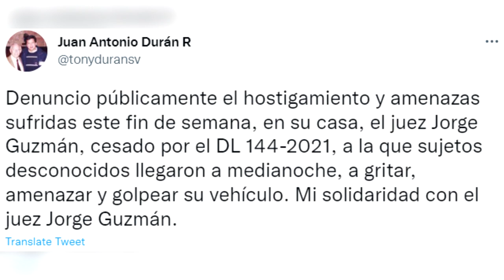Noticiero LPG 18 abril: Jorge Guzmán, exjuez del caso El Mozote, denuncia hostigamiento en su contra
El exjuez que estuvo a cargo del caso de El Mozote y lugares aledaños, entre 2016 y 2021, Jorge Guzman, fue víctima de hostigamientos en su casa, según denunció el juez Antonio Durán de Zacatecoluca.

¡Visítenos!